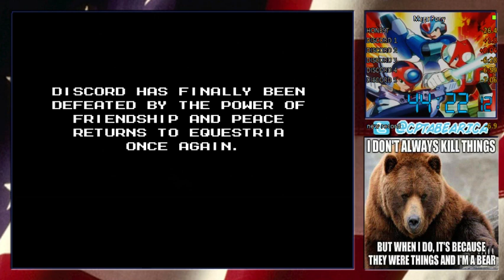Mega Pony Any% 44:22 (IGT 40:06)